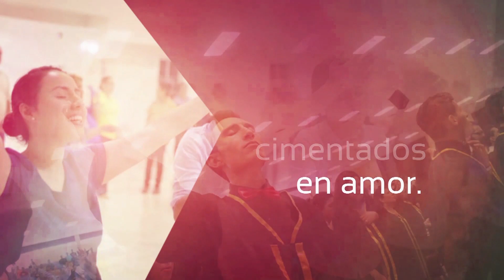Cimientos Correctos 156